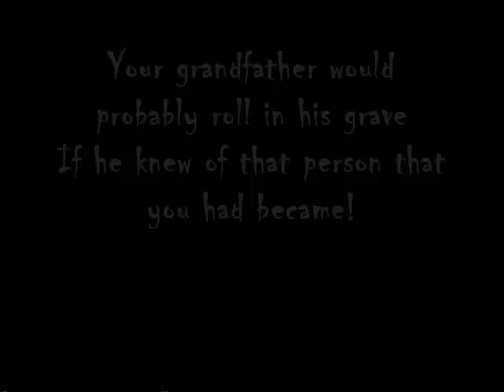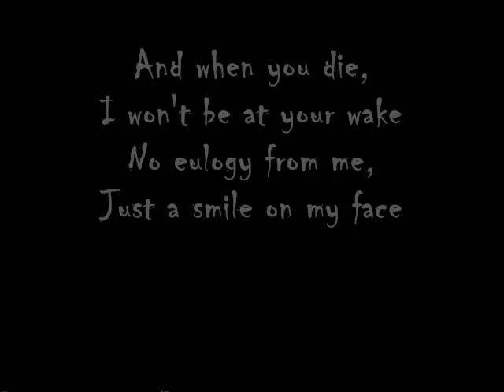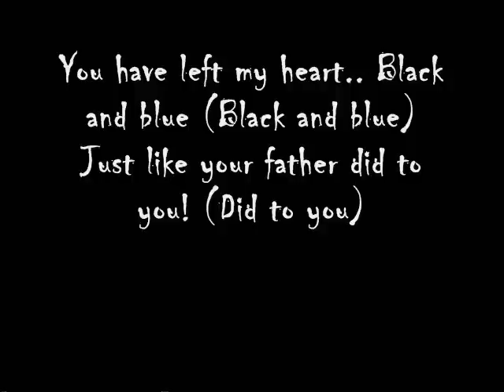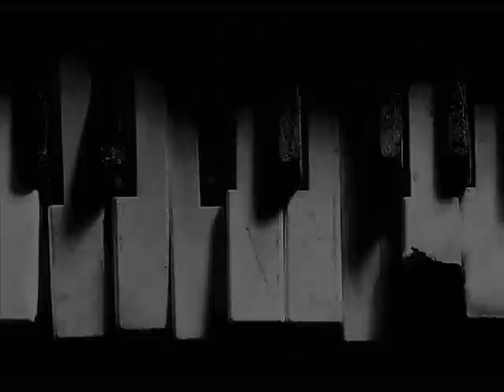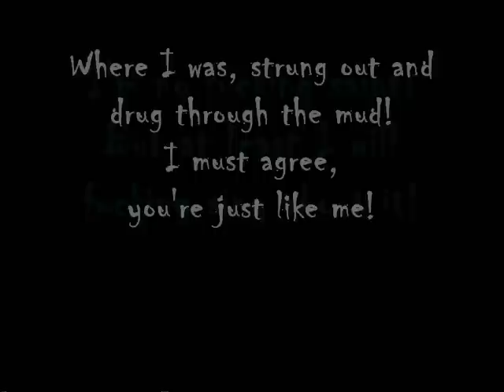Falling in Reverse: Caught Like a Fly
or picture(s).

Lyrics:

Attention, Attention everyone!
I got a couple things
I would like to get off of my chest
HAHA
FRIENDS!
Who the fuck needs 'em?!

Eh hm.
Caught like a fly
In a web of your lies
It's truth be told now
Or it's meet your demise!

So how did it feel?
When you held the knife
That you stuck right in my back

Your grandfather would probably roll in his grave
If he knew of that person that you had became!
Oh! I will not just lay down and take this!
Not again, not again.

You have left my heart.. Black and blue (Black and blue)
Just like your father did to you!
How does it feel, knowing your buried alive?
See through bloodshot eyes, you're left empty inside.
Where I was, strung out and drug through the mud
I must agree, you're just like me.

And when you die,
I won't be at your wake
No eulogy from me,
Just a smile on my face
And while God might be busy,
With judging your soul
I will have slept with the girl,
That you loved most!

Just like your father did to you! (Did to you)

Whoaa!
Ooh..

(Piano)

Now how does it feel, knowing your buried alive??

I'm no fucking saint
But at least I will fucking sing about it.
Oh, the audacity! ;D